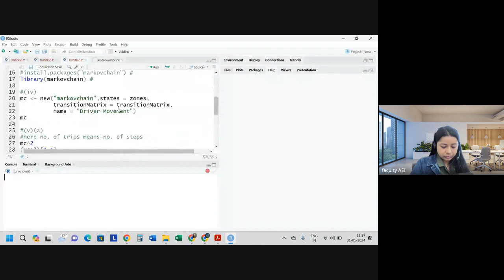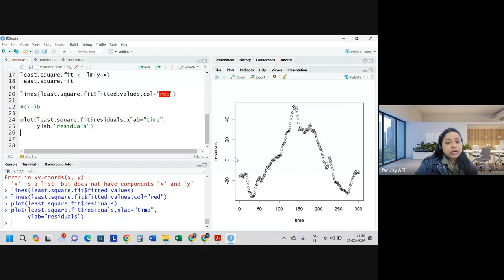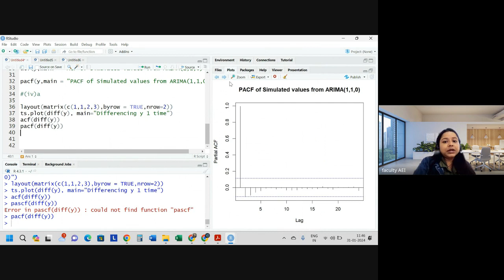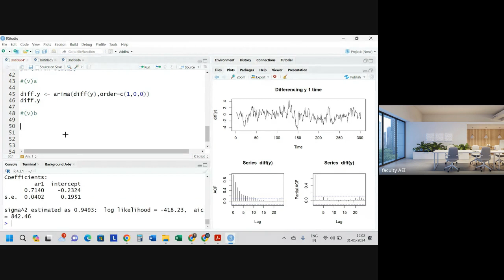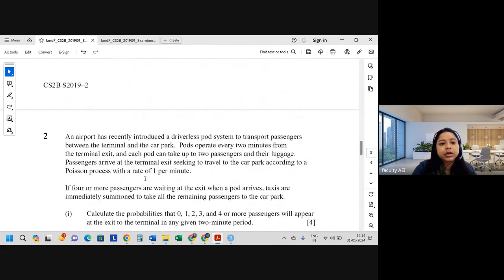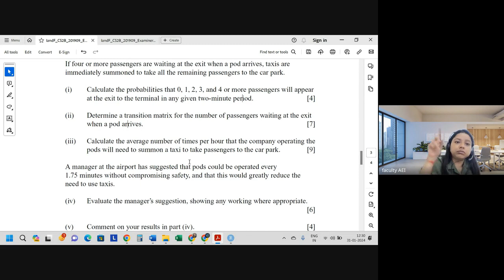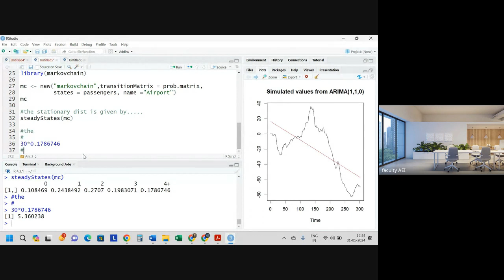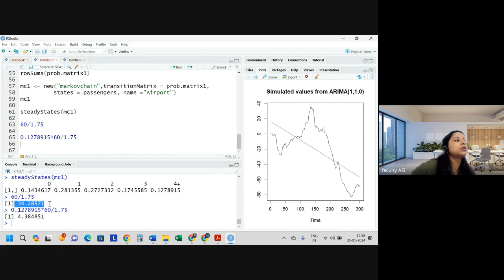CS2B SEPTEMBER 2019 | Class 1 | Full Solution | By Shivangee Agarwal | IFoA